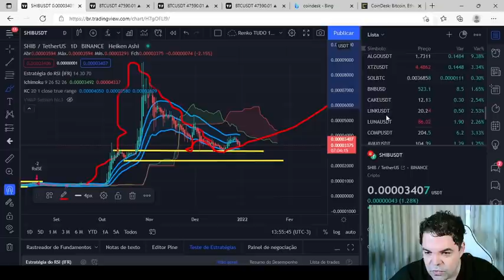SHIBA INU (SHIB) - Análise de hoje, 30/12/2021!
TWPvSrVQbDq4wyYiWTg2ubdqCfFhPkdiRw